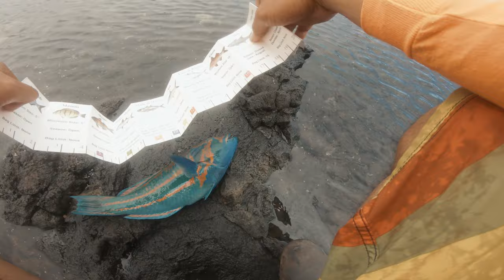Monster Grey Triggerfish & Surge Wrasse |Big Island Hawaii Fishing| EP25 Catch & Cook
Monster Grey Triggerfish & Surge Wrasse |Big Island Hawaii Fishing| EP25 Catch and Cook
0:00

Yessah Fishing Executives Brian & Joe head over to the South side of the Big Island Hawaii in search of big fish, boy did they find some. Joe had a great fight with a Surge Wrasse (Big Hinalea) only using a 10lb test mono and a tiny hook. A Surge Wrasse, otherwise called the green-blocked wrasse, purple wrasse or red and green wrasse, is a types of wrasse local toward the southeast Atlantic Ocean through the Indian and Pacific Oceans. Brian also had a huge fish on the end of his rod as well. The Grey triggerfish or Hagi triggerfish (Balistes capriscus) is a beam finned fish in the triggerfish family. The species is local to shallow pieces of the western Atlantic from Nova Scotia to Argentina and furthermore the eastern Atlantic, the Mediterranean Sea and off Angola on the west shoreline of Africa.

Triggerfish Videos:
Triggerfish (HAGI) Challenge Videos:

Surge wrasse videos:
trouttobbe